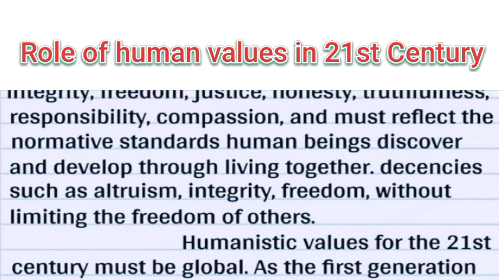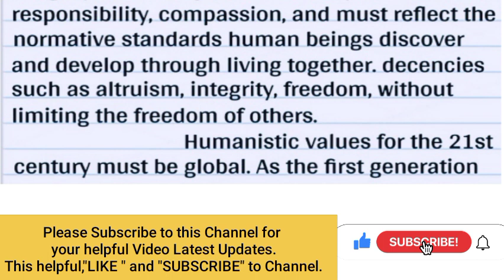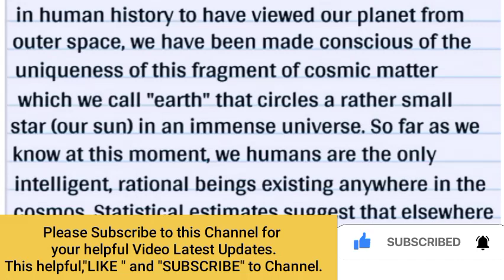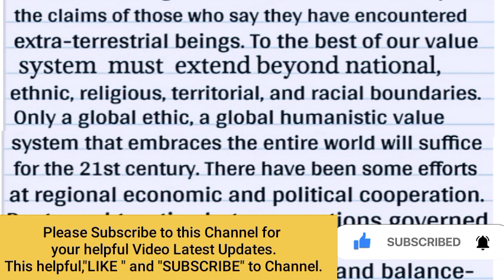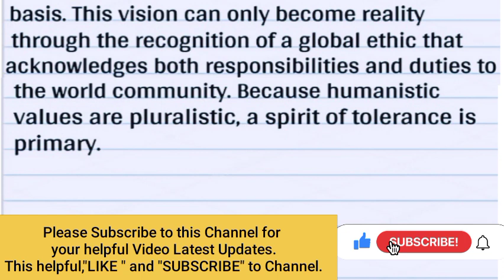Essay on Role of human value in 21st century // Paragraph on Role of human values in 21st Century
Essay on Role of human value in 21st century // Paragraph on Role of human value in 21st Century